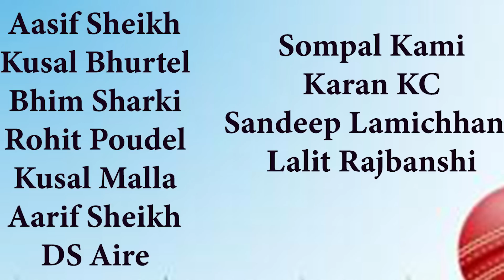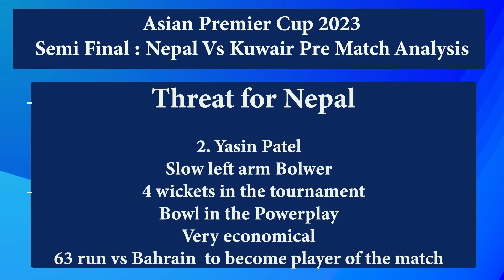Big Match ! SEMI FINAL ! Nepal vs Kuwait !Pre Match Analysis! Asia Premier Cup 2023!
Team Kuwait Performance in The Tournament
First Match : Vs UAe in TU  Won by 142 Runs
2nd Match : Vs Baharin  in Mulpani – Kuwait won by 2 Wickets
3- VS Singapoure-  TU - Kuwait won by 4 wickets
4- Vs HK – MP – Kuwait won by 30 runs

- Group Stage: Win -3 Lose- 1

Highest total In the Tournament – 272/8 vs HK

What should Nepal do wining Toss?
Win the Toss Bowl First & Chase the target

2. Playing XI For Nepal
- Aasif Shek
- Gyndnendra Malla
- Bhim Skarki
- Rohit Kumar Paudel
- Kusal Malla
- Aarif Shek
- DS Aire
- Sompal Kami
- Sandeep Lamichhane
- Lalit Raj Bamshi
- Gulshan Jha/Karan KC

Asian Premier Cup, Kathmandu 2023
April – 18 to May 2
Tu Cricket Ground & Mulpani Cricket Ground

Group A: Nepal, Malaysia, Oman, Saudi Arab , Qatar
Group B ; UAE, Hong Kong , Kuwait, Singapore , Bahrain

In this channel we cover all Nepali Cricket news , cricket updates, cricket analysis, cricket records, Test cricket, ODI cricket , T20I Cricket analysis,
 Road To Asia Cup On April 23
Semi Final
Nepal vs Kuwait
Oman vs UAE

We will also talk about Nepal's road to ICC events, which includes ICCT20 World Cup, ICC world cup and other major events.